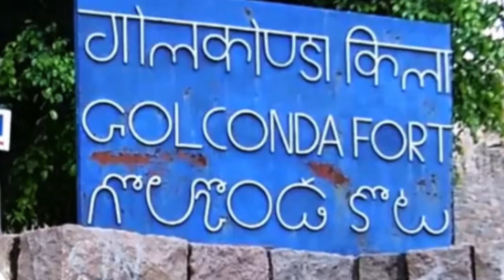Tvsfilms making stills album-2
jambumaharishi shooting spot
கோல்கொண்டாக் கோட்டை | Golconda Fort | Exploring the History of Hyderabad